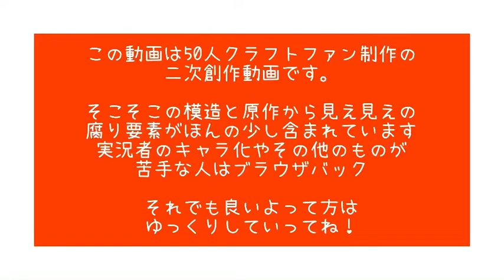【手描きMad】こういもでアプリコット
アプリコット/いよわfeat.初音ミク

50人クラフト
GOD koutan
imi64

動画内でのイラストのスクリーンショットやその他悪用などを禁止